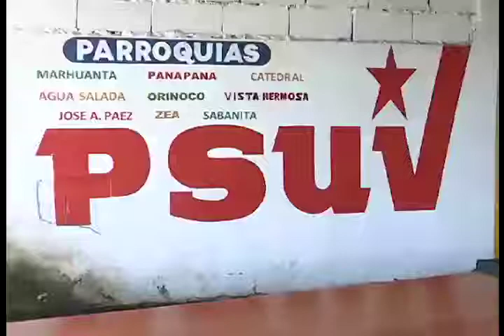Psuv en Ciudad Bolívar homenajearonn al líder revolucionario Darío Vivas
A raíz de la lamentable pérdida física del dirigente revolucionario Darío Vivas el PSUV y militantes de la tolda roja rindieron homenaje a través de un programa radial especial.

EDICIÓN:IGORT VARGAS
PRODUCCIÓN / COMUNICACIÓN:GLEIDIS VALOR
CÁMARAS:IGORT VARGAS